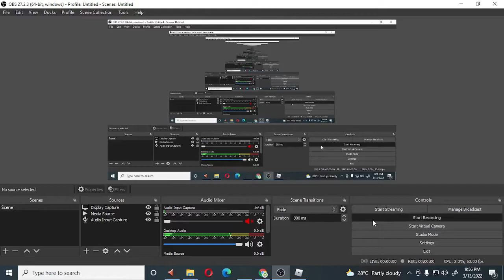Rich/stacked players be like: Roblox 3008 meme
lol
srry for lag btw